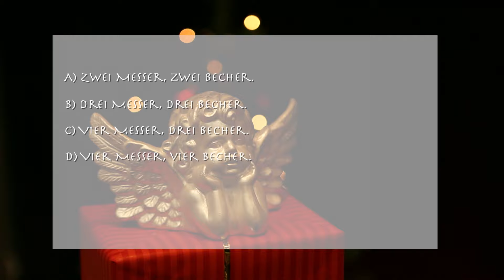Physik im Advent - PiA 2016 - Aufgabe 7